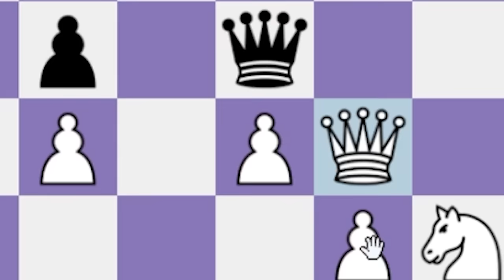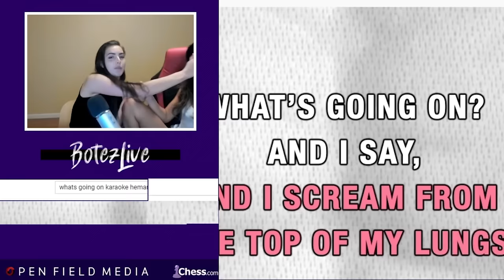Botez Sisters MOST VIEWED Twitch Clips #1